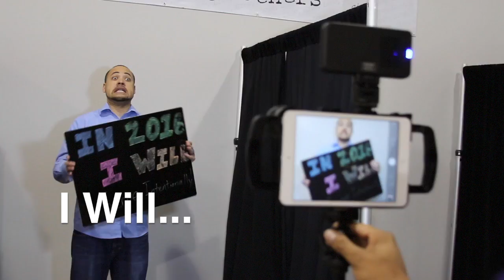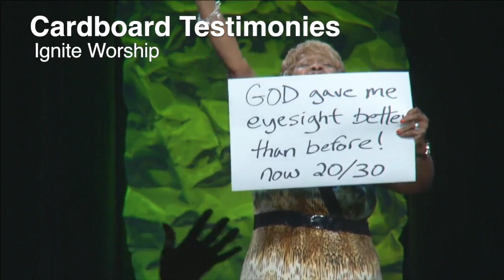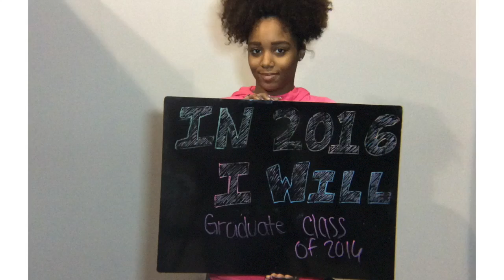Victory Chapel - Year End (Example)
Victory Chapel asked pro-nounce church video announements to create this trailer for them. We were happy to be commissioned to do this work for their church. Give us a call regarding your church's ongoing announcements.